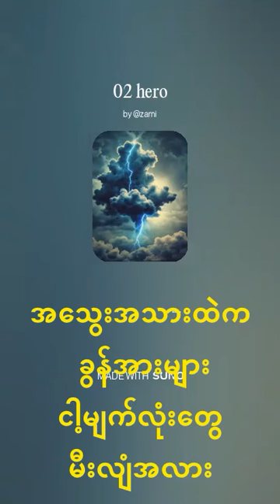Zero to Hero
02HEROမျှော်လင့်ချက်တွေ အများကြီးနဲ့ နိုးထလာခဲ့တာ အခန်းကျဉ်းထဲ
အိပ်ကပ်ထဲမှာ တစ်ပြားမှမရှိ ကြိုးစားရုန်းထ လှုပ်ရှားရုန်းကန်
ကမ္ဘာကြီးကတော့ စောင့်ကြိုနေဆဲ ပျံသန်းလိုက်မယ် ဟိုး...မိုးသားထဲ
အိပ်မက်တွေ ရေတွက်လို့ကြည့် အနာခံနိုင်မှ အသာ. စံ.

နောက်ပြန်မကြည့်နဲ့ ရှေ့ကိုဆက် အနာဂါတ်အတွက် အစဟာ... ဒီနေ့ပဲ
တစ်ကနေစ သိမ်းပိုက်သွား ကိုယ့်လမ်းကိုယ်ဖောက် လှမ်းလျောက်ထား
အားမလျော့နဲ့ ဆက်ချီတက် ပျံသန်းရမယ် ဟိုး... မိုးသားထဲ
အသွေးအသားထဲက ခွန်အားများ ငါ့မျက်လုံးတွေ မီးလျံအလား

တောက်ပလိုက်စမ်း... ဖောက်ထွက်ရမယ့် အချိန်ပဲ
ငွေကြေးအခက်အခဲနဲ့ အိပ်မက်တွေမနဲ
အစုတ်အပြတ်ကနေ ရုန်းထွက် ကိုယ့်ခြေကိုယ့်လက်
သံသယတွေထားခဲ့ ခြေလှမ်းတိုင်း ရှေ့တက်.